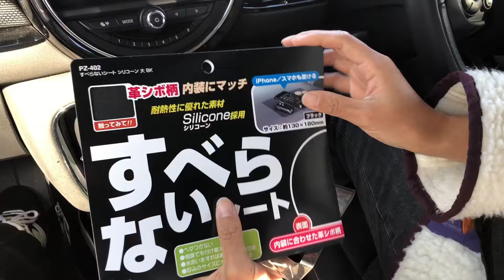すべらないシートは本当にすべらないのか？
この車はミニクラブマンなんですが、スマホ置き場がしっくりこないんです。
スマホホルダーみたいなアームを付けるとせっかくオシャレなインテリアをぶち壊し。
オートバックスで見つけた「すべらないシート」を試してみます。
デザインもシンプルで敷くだけ。
シールのように張り付かないのでサラッと取れて跡がつかない。
後はこれで本当にスマホが落ちなければ買ってよかったってことになる。
結果マジで落ちなかったです！